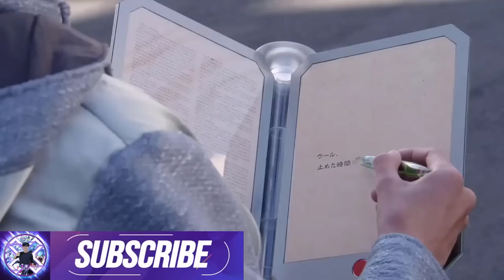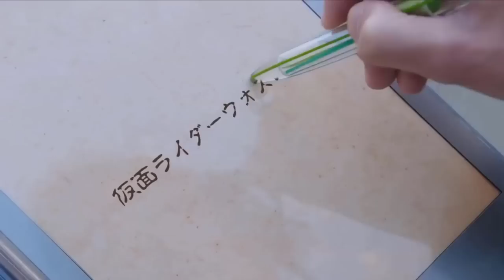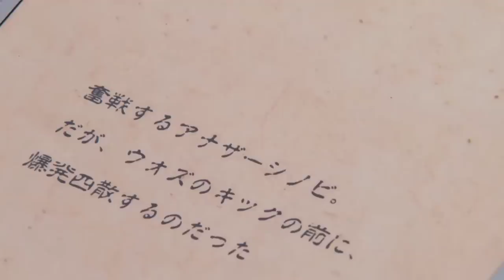Tất cả Form KR Woz | Tổng Hợp Form Kamen rider Woz | RiderXAll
00:00 Intro
00:28 Woz là AI?
02:00 Base Form
03:35 Woz Shinobi
05:27 Woz Quiz
07:03 Woz Kikai
08:11 Woz Ginga

- Kênh chuyên biệt về TOP Kamen rider. Kamen Rider dòng phim tokusatsu của Nhật Bản.
- Video do mình tổng hợp thông tin từ nhiều nguồn và edit cho video. Chúc các bạn xem Clip vui vẻ và mong các bạn đừng Re-up của mình nha.